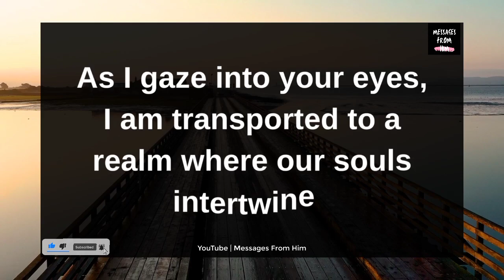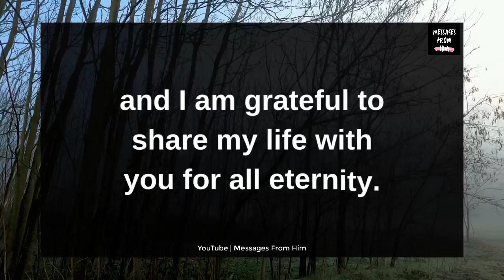BABE, WON'T YOU TAKE ME HOME 🏠🍥💍😭❤️✨🥰💝 30 September 2023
RELATED QUERRIES :
dm to df
divine feminine
dm to df twin flame
twin flame